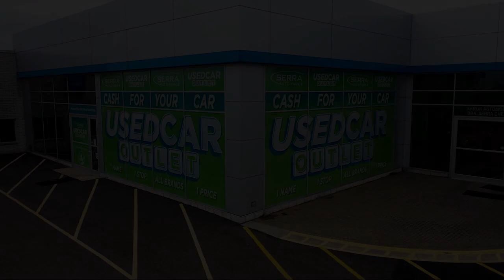2015 Subaru XV Crosstrek 2.0i Premium Sport Utility Akron Canton Wadsworth Cuyahoga Falls Green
2015 Subaru XV Crosstrek 2.0i Premium Sport Utility Stock Number: A17685AA Vin:JF2GPADC7F8286820.